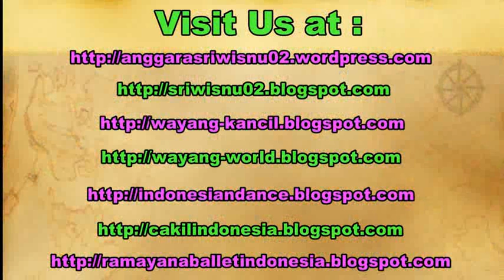Tari GOLEK AYUN AYUN Java Dance / CROSS GENDER Tari Klasik Jawa SMKI Yogyakarta [HD]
Tari Golek Ayun Ayun merupakan Tari Klasik Jawa gaya Yogyakarta.

Tari Golek Ayun Ayun ini menceritakan para wanita yang sedang beranjak dewasa (gadis).

Tarian ini ditampilkan untuk menyambut tamu kehormatan dan biasanya dibawakan oleh dua orang penari. Gerakannya sangat lembut dan penuh makna. seolah sang penari sedang bersolek. Gerakan yang lain juga memperlihatkan seolah ia tengah menyulam. Balutan baju beludru serasi dipadankan dengan bawahan kain batik putih. Mahkota merak bersayap merah muda tambah mempercantik penampilan sang penari.

Video diambil pada saat pementasan di Festival 7 Candi Abang Prambanan Yogyakarta 2018.